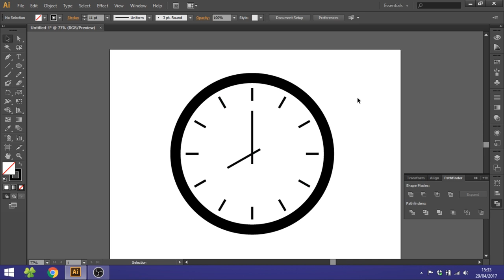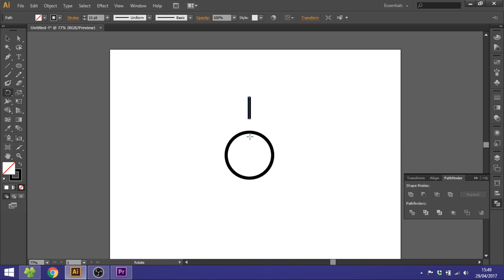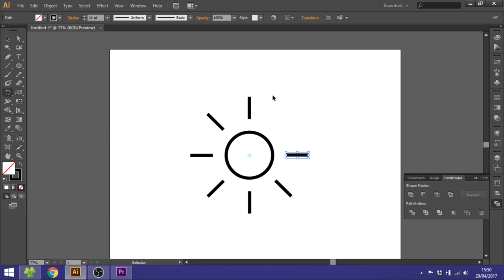How To Use The Rotate Tool In Adobe Illustrator CS6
Learn How To Use The Rotate Tool In Adobe Illustrator in this quick tutorial for beginners. This is something many beginners struggle to do so if you are new to Adobe Illustrator this technique will be very useful to you.

The rotate tool in adobe illustrator is great for drawing clocks and other stuff where you need to shapes to form a circle around a center with equal space between every shape.

Boom arm (RODE PSA 1 Swivel Mount Studio Mic Boom Arm)